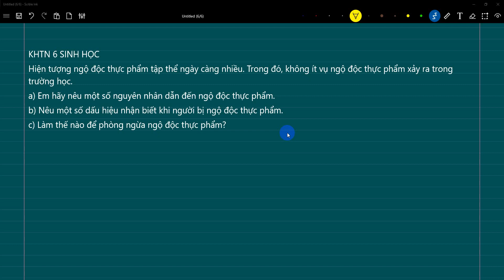KHTN 6 SINH HỌC Hiện tượng ngộ độc thực phẩm tập thể ngày càng nhiều. Trong đó, không ít vụ ngộ độc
KHTN 6 SINH HỌC
Hiện tượng ngộ độc thực phẩm tập thể ngày càng nhiều. Trong đó, không ít vụ ngộ độc thực phẩm xảy ra trong trường học.
a) Em hãy nêu một số nguyên nhân dẫn đến ngộ độc thực phẩm.
b) Nêu một số dấu hiệu nhận biết khi người bị ngộ độc thực phẩm.
c) Làm thế nào để phòng ngừa ngộ độc thực phẩm?